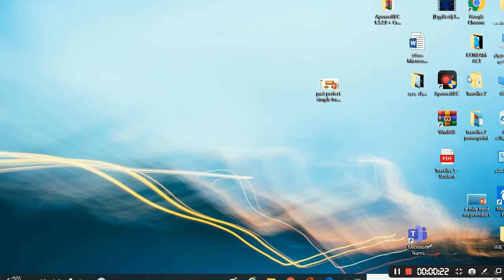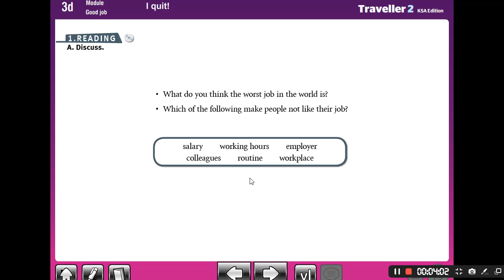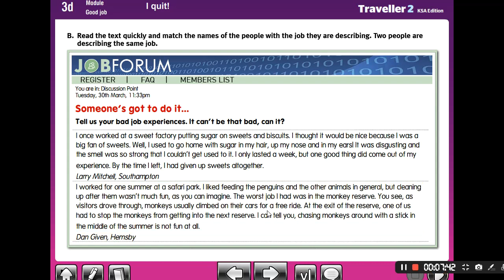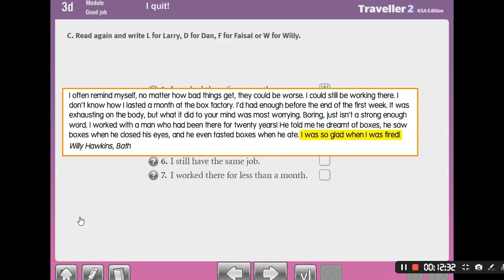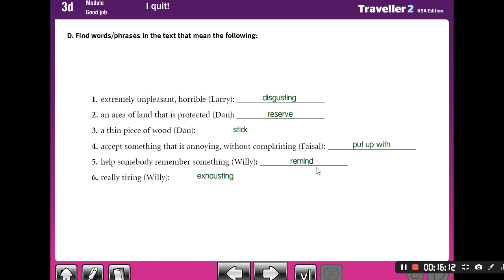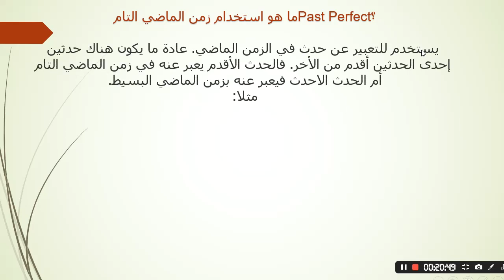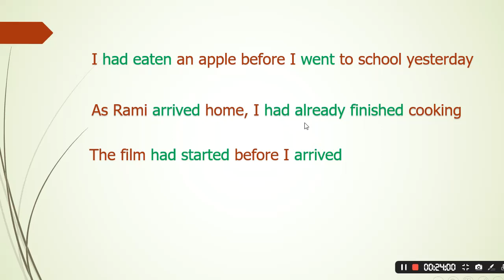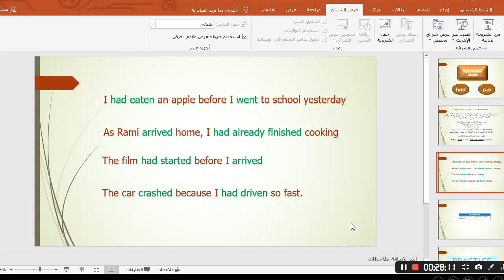( module 3d vocabulary past perfect ( traveller 2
module 3d vocabulary  past perfect